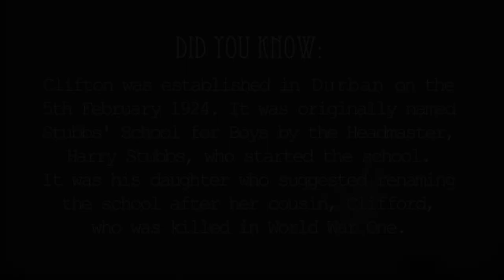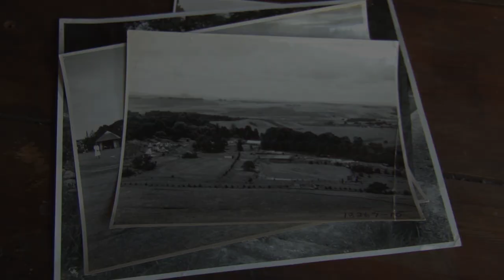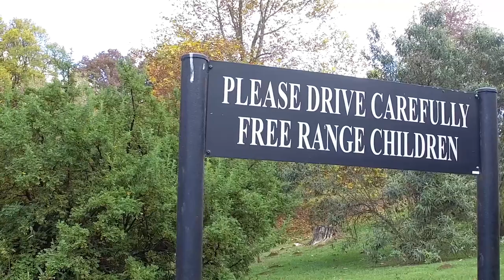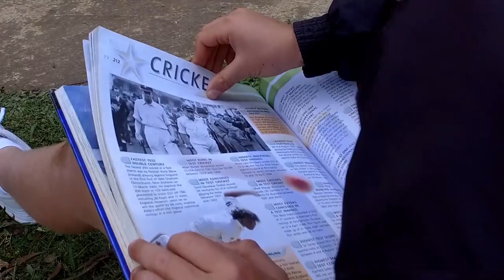Clifton Prep School 75th anniversary